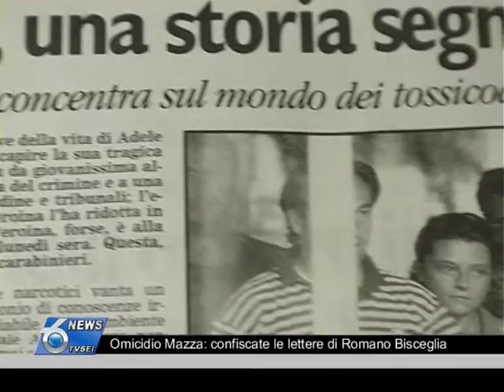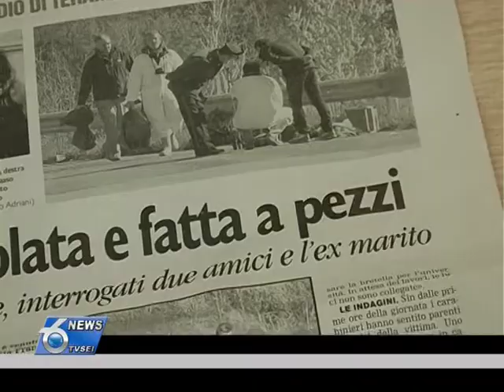Omicidio Mazza confiscate le lettere di Romano Bisceglia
La procura ha sequestrato le lettere scritte da Romano Bisceglia dirette alla sua compagna che si trova reclusa nel carcere di Napoli. Lettere che gli inquirenti ritengono importante per le indagini in corso